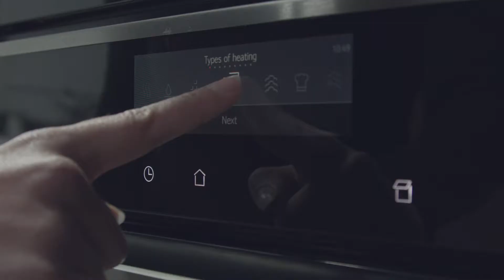NEFF - Pea and Ham risotto